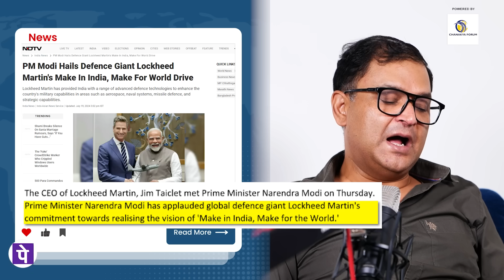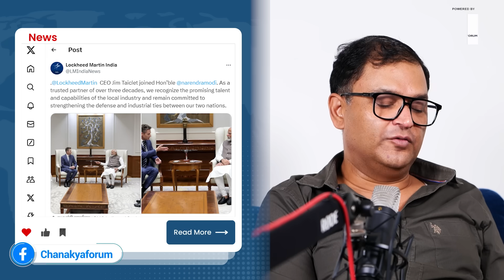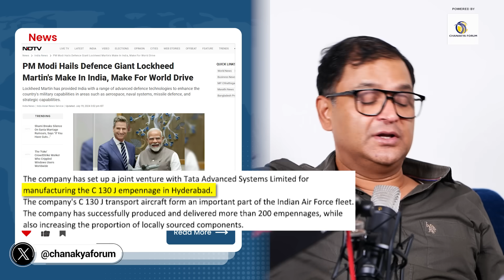Why Did Lockheed Martin's CEO Meet PM Modi? | Majorly Right, Major Gaurav Arya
Lockheed Martin has supplied India with a variety of advanced defense technologies to bolster the country's military capabilities in aerospace, naval systems, missile defense, and strategic operations. Prime Minister Narendra Modi met with Lockheed Martin CEO Jim Taiclet on Thursday. In this episode of Majorly Right, Major Gaurav Arya discusses the importance of this meeting.